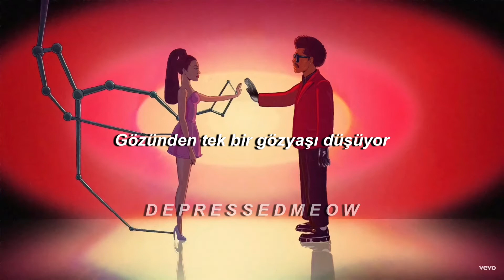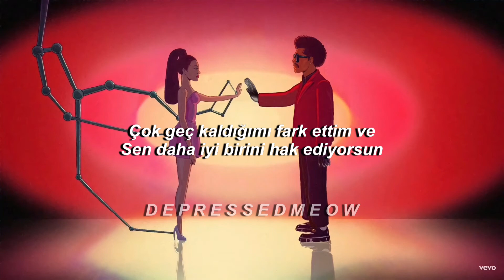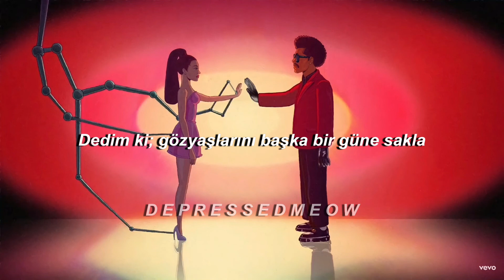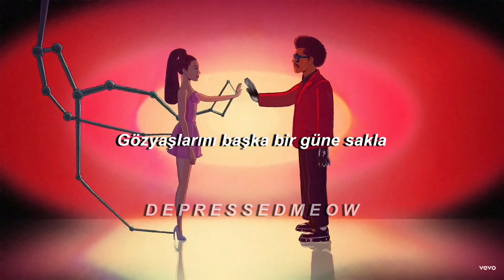The Weeknd & Ariana Grande - Save Your Tears 'remix' | Türkçe Çeviri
Save Your Tears 'remix' | Lyrics

Ooh (Ooh)
Na-na, yeah